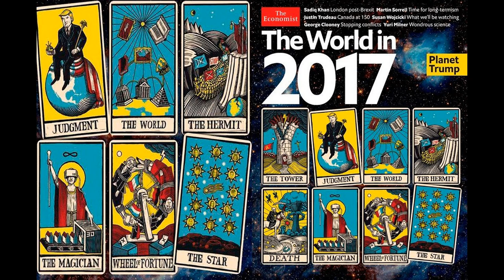The Economist Мир в 2020 году